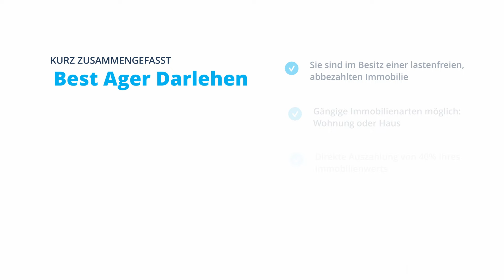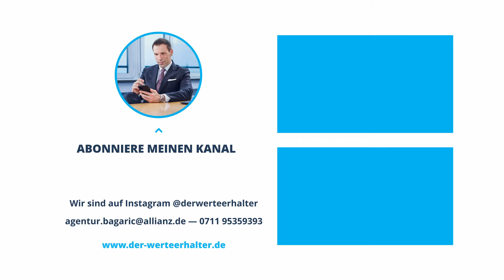Geheimtipp 💡 Wie Ihnen ihre Immobilien bares Geld beschert! 🏡 | DER WERTE-ERHALTER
(Dauerwerbesendung)

Im wohlverdienten Ruhestand ist das Leben noch lange nicht vorbei - Es ist der perfekte Zeitpunkt, um das Leben in vollen Zügen zu genießen! Ob eine Fern- oder Weltreise, ein neues Traumauto, die Modernisierung der Immobilie, das Unterstützten der Kinder oder eine attraktive Zusatzrente - Ihre Immobilie unterstützt Sie tatkräftig dabei, Ihnen diese Wünsche zu erfüllen. Wie? Das erfahren Sie in diesem neuen Video! ✅

► Kommen Sie gerne auf Instagram mit einer Nachricht auf uns zu, sehr gerne auch per E-Mail, Telefon oder über Facebook.

⌨ Nachricht bei Facebook oder Instagram

Beste Grüße
Davor Bagaric
Der Werte-Erhalter